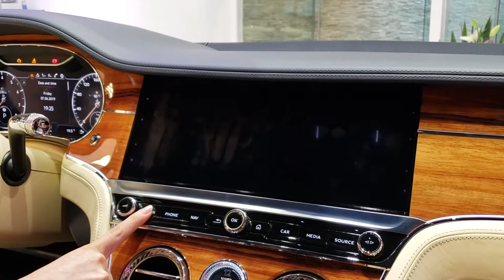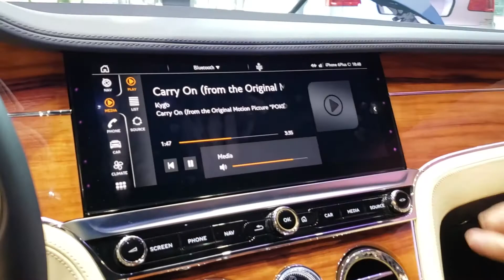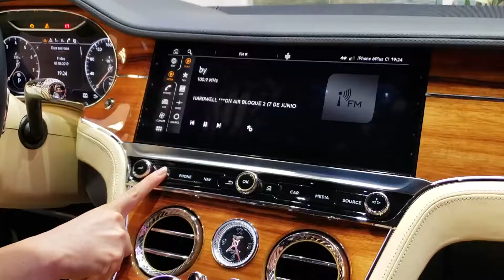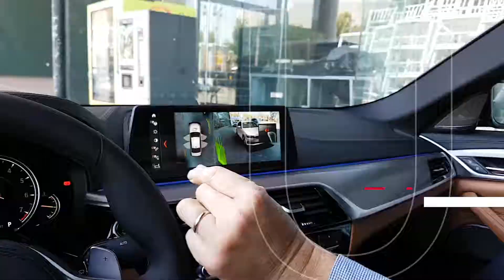BENTLEY CONTINENTAL GT, ¡ Nunca imaginaras cuánto cuesta y cuántos vehículos venden al año !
El Bentley Continental GT, vehiculo de super lujo, está de gira por Mexico y la cantidad de vehículos que venden al año es sorprendente considerando las marcas más comerciales.

Chafic Chamlati Gerente General de Bentley de México en entrevista nos da todos los detalles del Continental GT y de como va posicionándose la marca en el país (México).